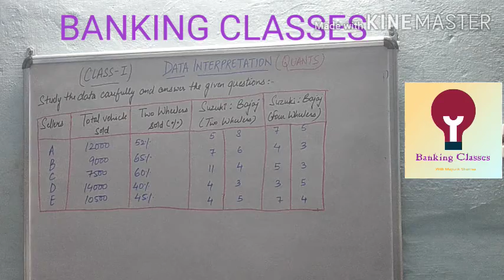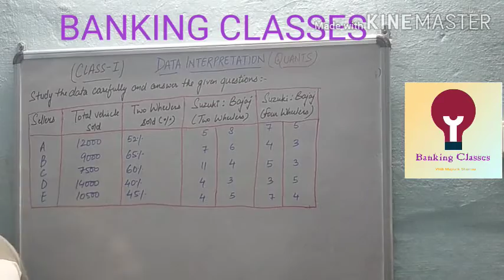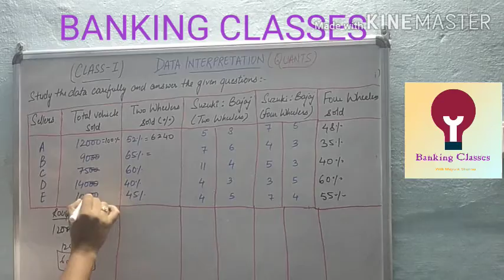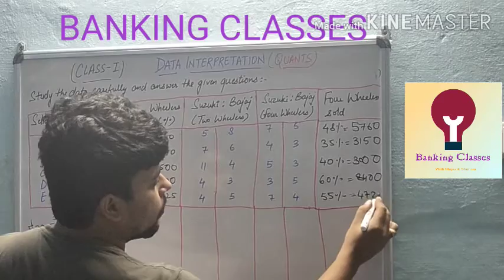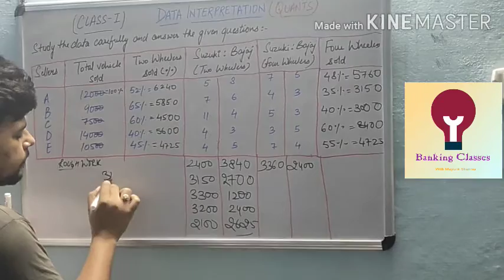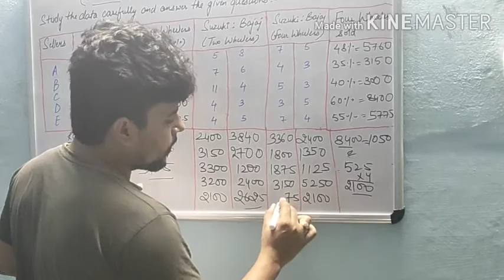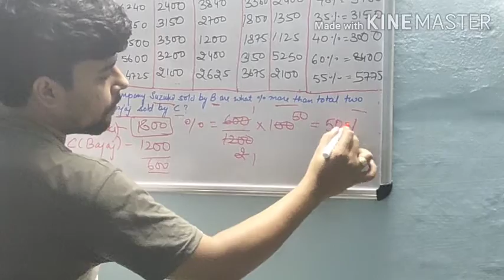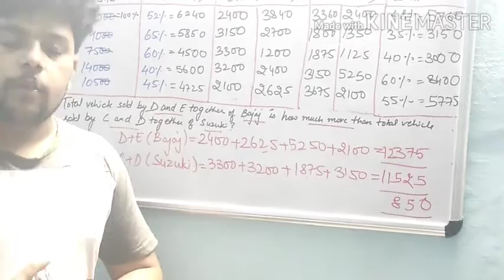Easy Trick to solve any D.I.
Hello all,
Banking Classes is back with its video on different concepts.